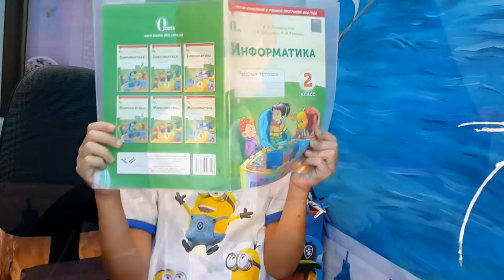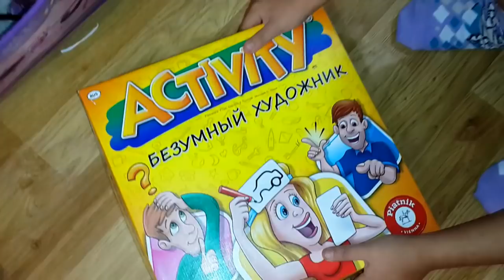Тима в ШОКЕ - бейблейд ФАФНИР ИСПОРЧЕН ! СРОЧНО нужно купить ФАФНИР Ф4 !Видео для детей For Kids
Тиме не очень хочется играть с Машей в её игры для девочек! Поэтому Маша решила играть в бейблейд сама и испортила бейблейд ФАФНИР Ф3! Что делать - где купить ФАФНИР Ф4?!